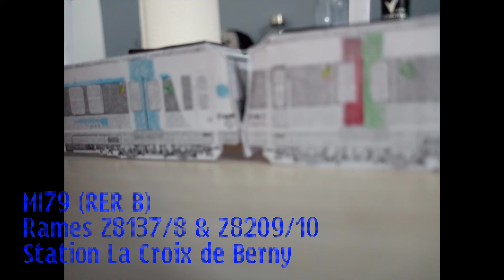La Croix de Berny – MI79 – Z8137/8 + Z8209/10 (RER B)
Nouvelle vidéo de maquettes mais avec une UM de MI79 en circulation sur le RER B à La Croix de Berny. Une surprise vous attend mais celui-ci ne reflète pas la réalité donc s'il vous plaît éviter de me rabâcher dans les commentaires que ça n'existe pas.